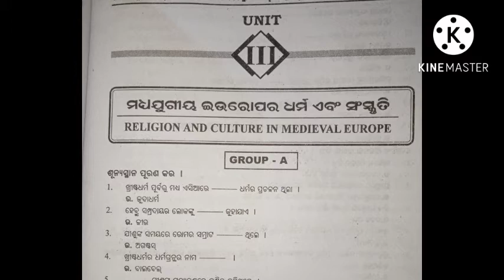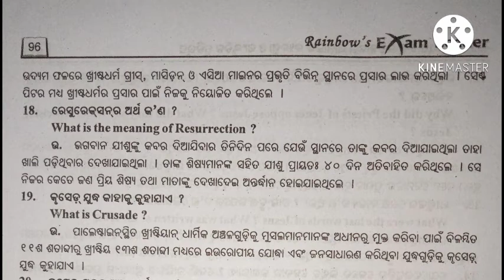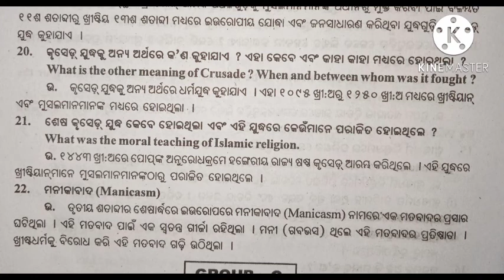+3 2nd Semester History Hons Core-4//Unit-3//50 Short Questions//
+3 2nd Semester History Hons Core-4
50 short questions
Unit-3